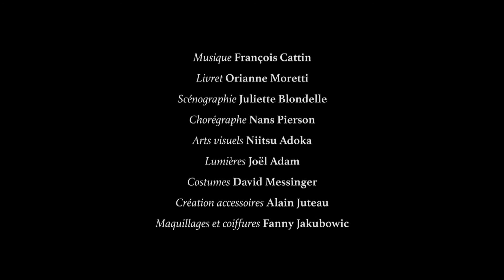AMOK. Extraits. Opéra de François Cattin et Orianne Moretti.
AMOK
Opéra de François Cattin sur un livret d'Orianne Moretti

Mise en scène Orianne Moretti
Direction musicale Nicolas Farine

Avec Sophie Angebault, Till Fechner, Dan Popescu, Magali Arnault-Stanczak, Christine Tocci, Laure Slabiak, Julien Véronèse, Sébastien Obrecht, David Ortega, Julia Knecht, Humberto Ayerbe-Pino, Vlad Crosman, Nicolas Zielinski
Et les musiciens du KNM de Berlin.

Opéra de Reims, 6 février 2016.

Coproduction Opéra de Reims, Festival Reims Scènes d'Europe, Correspondances Compagnie, Jeune Opéra Compagnie, Césaré, KNM de Berlin.

Images et réalisation Nicolas Russeil/ Prodeine Film
Photo Stéphane Audran
Montage Extraits Charles François